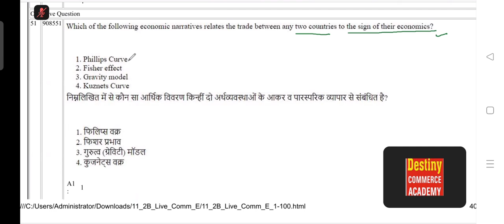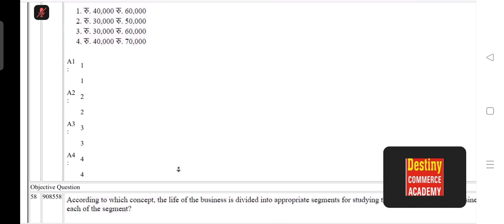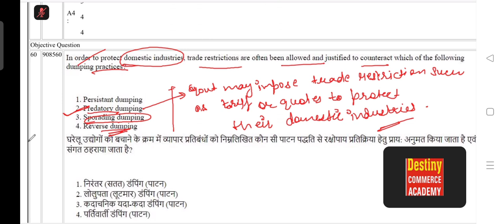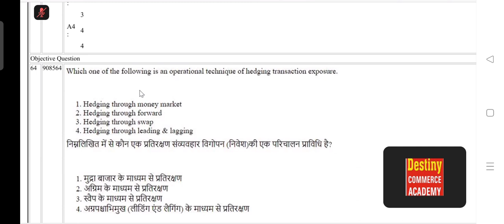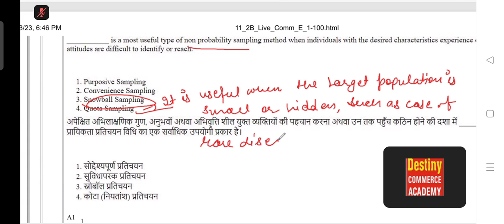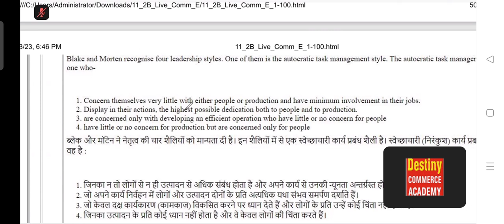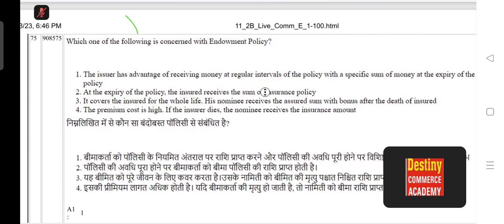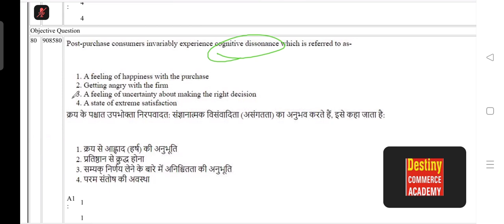13 June 2023 PYQs of Commerce | UGC NET Commerce | Shift - 2 | Detail Solution | Part - 01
Get ready for the UGC NET Commerce exam with these PYQs of Commerce! Detailed solutions provided by Puneet Ma'am for Shift - 2 on 13 June 2023.

ugc net answer key 2023,
ugc net answer key december 2023,
ugc net answer key kaise download karen,
ugc net answer key kab aayegi,
ugc net answer key update,
ugc net answer key latest update,
ugc net answer key 2023 kaise dekhe,
ugc net result 2023 expected date,
ugc net result update,
ugc net dec 2023 answer key,
ugc net december 2023 answer key,
ugc net commerce answer key 2023,
ugc net answer key 2023 december,
ugc net answer key dec 2023,
nta net
ASSISTANT PROFESSOR NEWS
HPSC NEWS
HPSC NEWS UPDATE
HPSC VACANCY
HPSC JOB
HPSC Assistant Professor Recruitment 2024
HPSC College Cadre Exam Course Launch Information